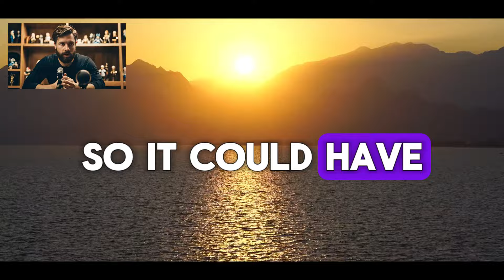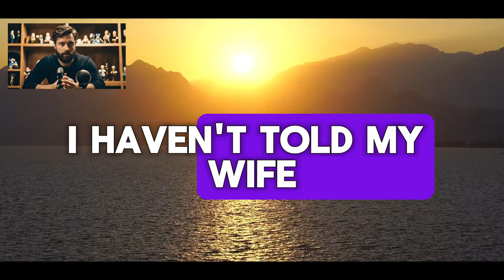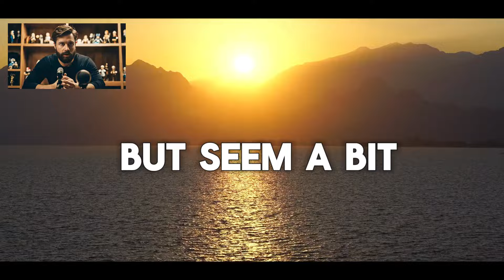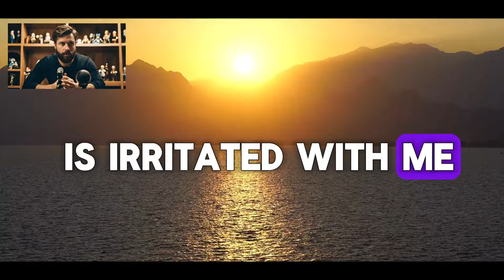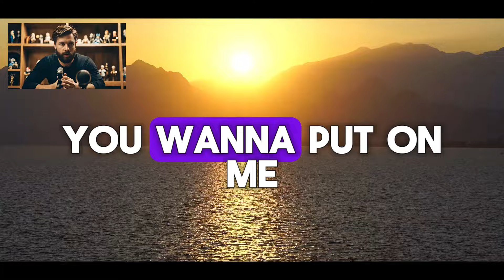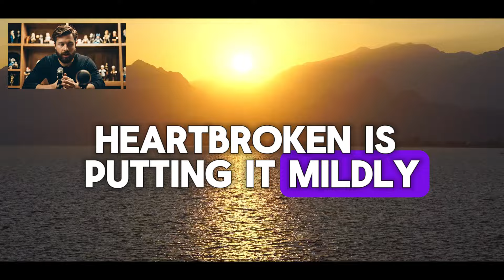Should I tell my wife that I received a sex tape of her in the mail?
Welcome to the channel Lifelogs! My name is Alexey, I collect stories about different life situations! Love stories, dramas and much more. All materials are 'fictional' and all similarities with real life are accidental.